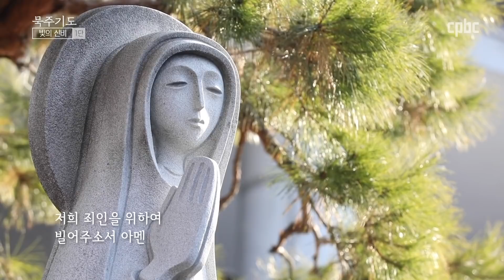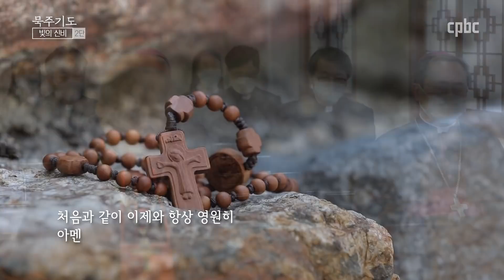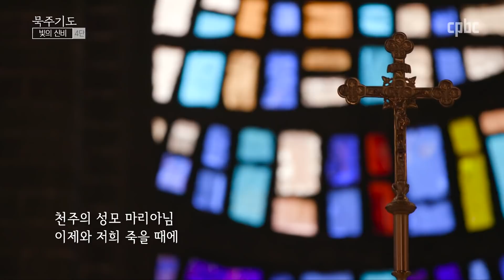[다함께 기도를] 코로나19종식을 위해 함께 바치는 묵주 9일 기도_2일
2020년 3월 25일(수) ~ 4월 2일(목)
코로나19 종식을 위해 함께 바치는 9일 기도

코로나19 종식을 위해 한 마음으로 묵주기도를 바칩니다.

매일미사 지향 신청 :  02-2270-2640
카카오톡 플러스친구 : cpbc TV